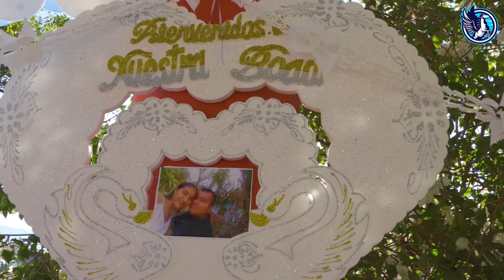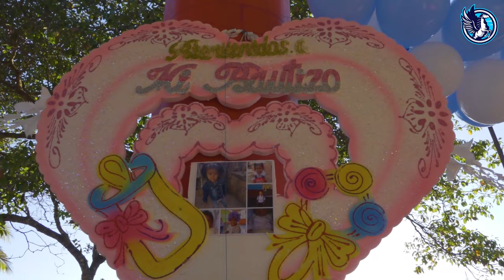PREPATARIVOS DE BODA DE MARIO MENDOZA Y BEATRIZ ALMA DELIA